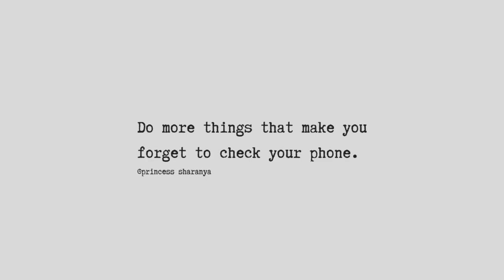AFFORDABLE VALENTINE'S DAY GLOW UP | SKINCARE + MAKEUP | இப்படி VALENTINE'S DAYகு ரெடி ஆகுங்க!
Hey guys! Today I'm going to share a "AFFORDABLE VALENTINE'S DAY GLOW UP" with you all. Hope you guys find this video useful.

PRODUCTS USED:
WOW Organic Apple Cider Vinegar Foaming Face Wash with Built-In Brush - No Parabens, Sulphate and Silicones

Veet Sensitive Touch Electric Trimmer for Women

L'Oreal Paris Pure Clay Mask, Exfoliate & Refine Pores

Pond's Super Light Gel Moisturiser

Mamaearth Skin Plump Face Serum Anti Aging Cream For Glowing Skin, With Hyaluronic Acid & Rosehip Oil for Ageless Skin

Mamaearth Skin Correct Face Serum Acne Scars removal cream with Niacinamide and Ginger Extract

WOW Skin Science Raw African Shea Body Butter for Ultra Rich Moisturising - For All Skin Types - No Parabens, Silicones, Mineral Oil & Color

WOW Shea Butter and Cocoa Butter Moisturizing Body Lotion, Deep Hydration, 300ml

Maybelline New York Fit Me Concealer,25 Medium,

Maybelline New York Fit me Loose Finishing Powder, 25 Medium

Sivanna Ultra Blush Palette

Maybelline New York Eyestudio Brow Define and Fill Duo,

Wet n Wild Color Icon 10 Pan Palette

Plum Natur Studio All Day Wear Kohl Kajal With Free Sharpener, 1.2g

Amazon Brand - Solimo Eyelash Curler (Basic)

Maybelline New York Lash Sensational Waterproof Mascara,

Makeup Revolution London Pro Illuminate

ABOUT ME:
Hi Everyone!
I'm Sharanya.
I make YouTube videos on fashion, beauty, lifestyle, hairstyle, Skincare DIY's, exploring shopping destinations & lots of other crazy stuff in my own way! Join me on this journey.

📌Please do not use any photos or content without permission. All the content and images on this channel belong to me and are protected under copyright law. Kindly DON'T copy or reproduce content without my prior explicit permission.